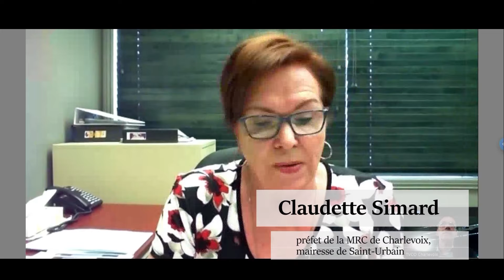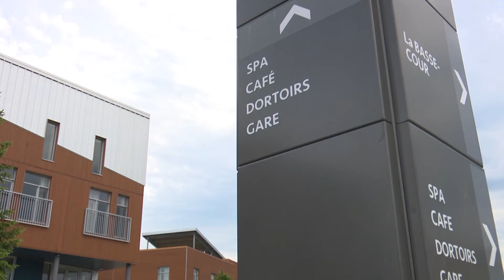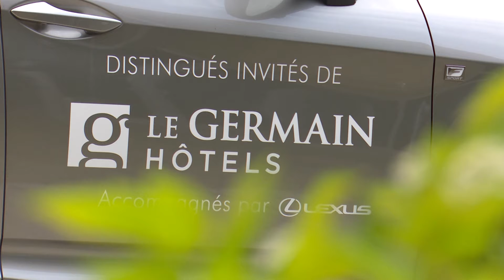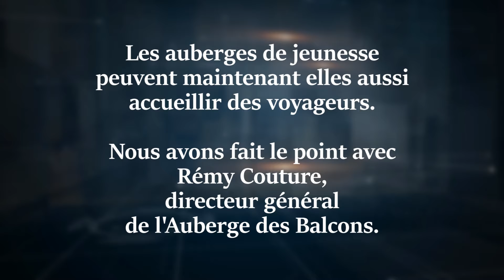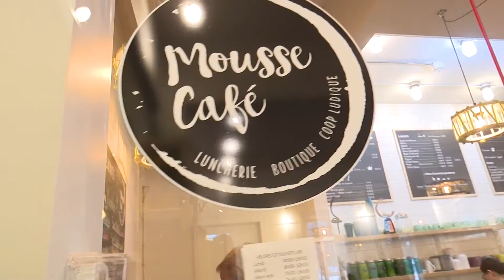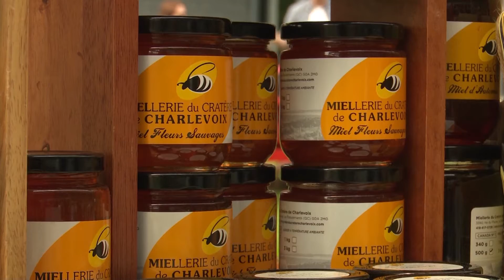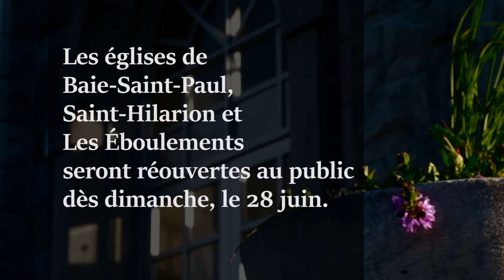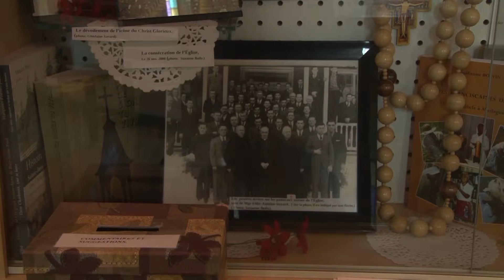Actualités TVCO (26 juin 2020)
Actualités TVCO